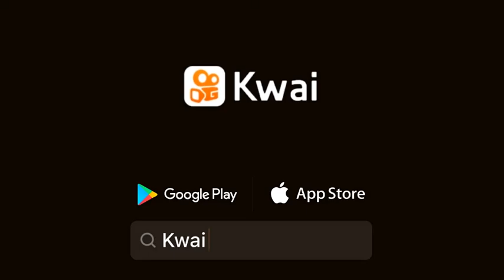Um louvor para teu coração